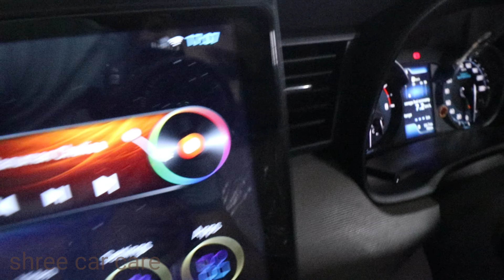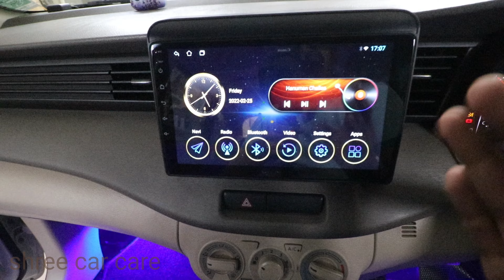All new Ertiga base to top model car accessories done | best car accessories fitted in ertiga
hello frnds

we have upgraded base ertiga to an extraordinary fitment

our address
shree car care

no 14 arcot road saligramam ch-93

also @

no 24 100 feet road jawaharalal nehru road vadapalani
ch-26